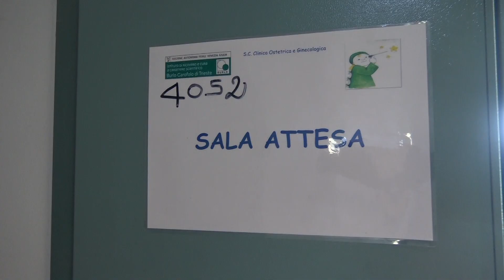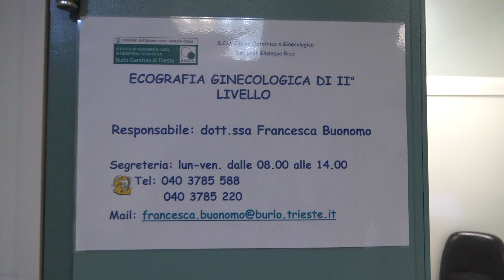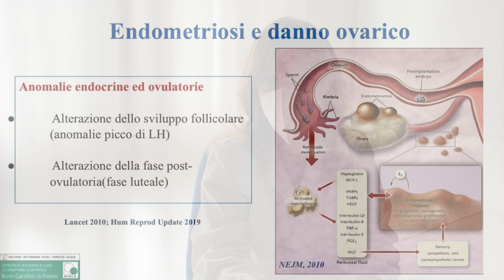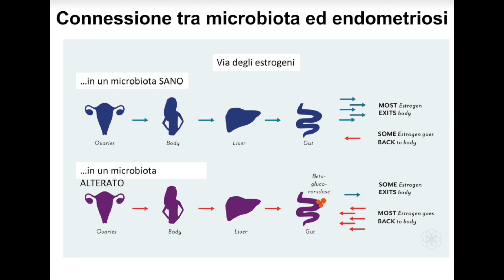26.10.2021 - Gli esperti del Burlo fanno squadra nella ricerca per l’endometriosi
Un team multidisciplinare composto da genetisti, ginecologi, microbiologi e immunologi alla scoperta delle cause scatenanti dell'endometriosi.